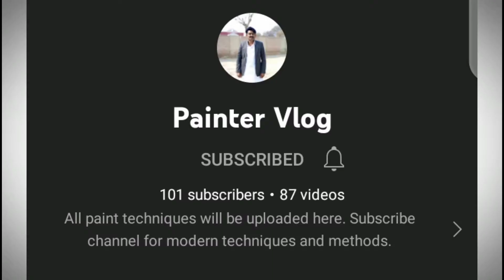is video mein dekhen aaj kya hua😱🙋